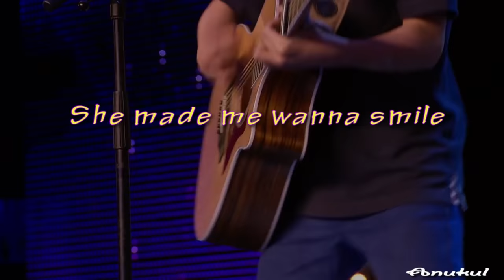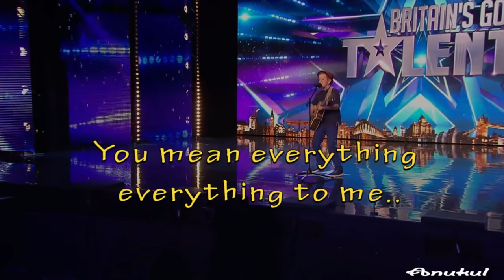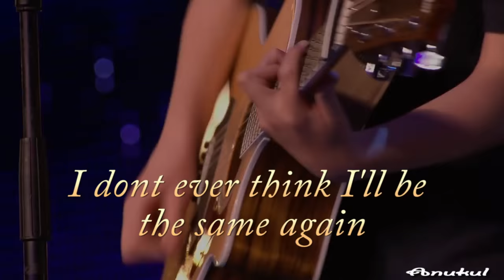Lightning Song By Henry Gallagher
Britain's Got  Talent 2015 , Henry Gallagher's lightning song with lyrics.